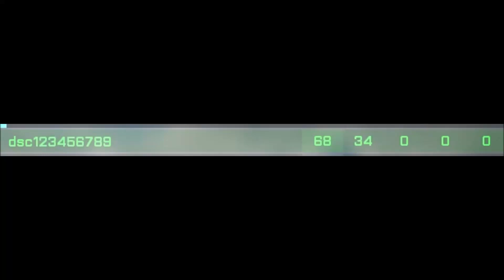34 Killstreak with SPAS 12 Killsimulation in Battlefield 2042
I love my SPAS 12!
Battlefield 2042

This is a Simulation no Reallife!